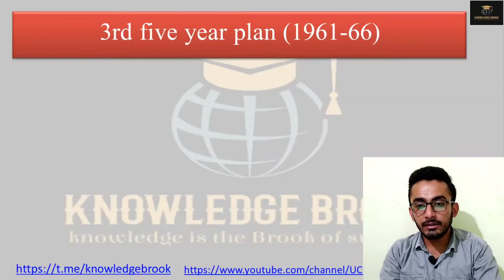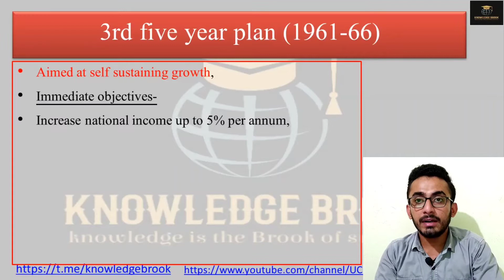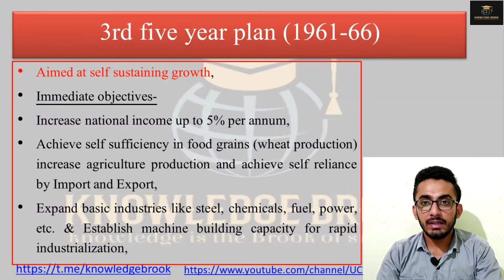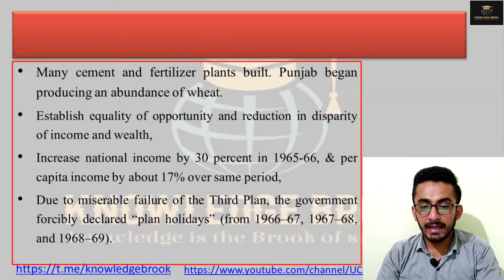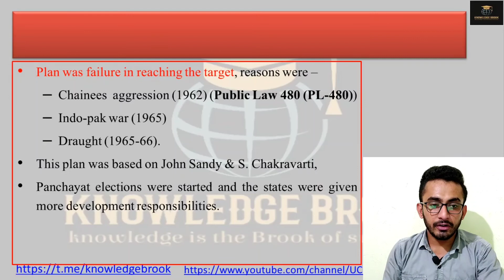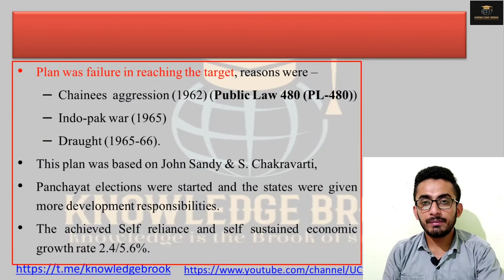Indian Economy तीसरी पंचवर्षीय योजना (1961-1966) 3rd Five Year Plan (1961-1966) UPSC/MPPSC/SSC/MPSI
Know about 3rd five year plan with historical highlights.
1. Indo-China war
2.Indo-Pak War